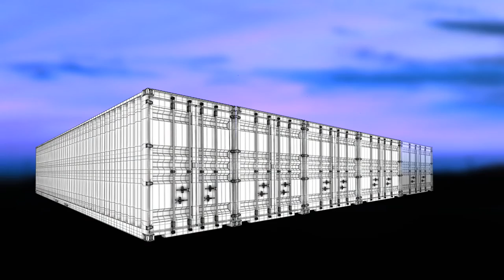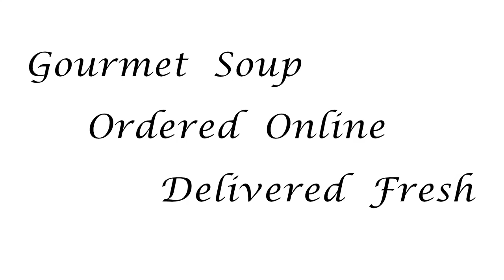ALMS KickStarter Video